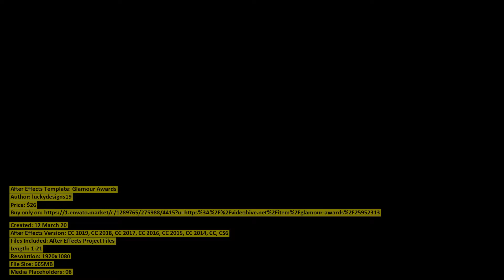Glamour Awards | After Effects Template | VideoHive 25952313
Created: 12 March 20
After Effects Version: CC 2019, CC 2018, CC 2017, CC 2016, CC 2015, CC 2014, CC, CS6
Files Included: After Effects Project Files
Length: 1:21
Resolution: 1920x1080
File Size: 665MB
Media Placeholders: 08
Text Placeholders: 11

Category: (broadcast-packages)

Description: Features: Well organized No plugin required Full HD Easy to customize project Modular Structure 11 Text holders and 0...
Dear author luckydesigns19, if you believe any that the use of the project preview on this channel are not legitimate, please write to e-mail and we will delete your video within 24 hours.